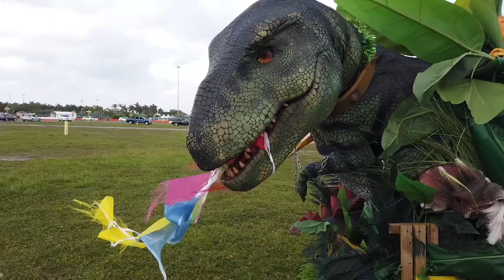DINOSAUR DRIVE-THRU ADVENTURES. T-Rex, Triceratops and MANY MORE!! Fun For Families | POWER GIRLZ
DINOSAUR DRIVE-THRU ADVENTURES.  Today we travelled back in time and we discovered a forbidden Dinosaur land.  We had to remain in the vehicle and drove-thru exploring the new land.  We saw so many different species of Dinosaurs it truly was amazing.  We got up close and witnessed how the dinosaurs ruled the Earth back in the Jurassic Period.  Our favorite dinosaurs are T-Rex, and Triceratops.  We were lucky enough to capture some of the footage, and hopefully you enjoy our super fun adventure.  Let us know which dinosaur is your favorite?

Hope you enjoy everyone! Have a wonderful day!